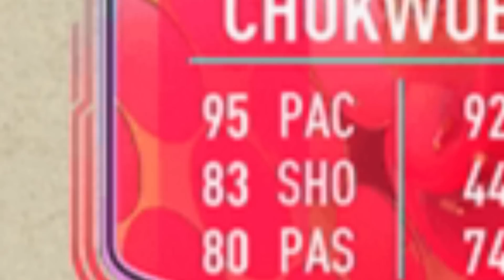FUT Birthday Ian Rush Is Actually INSANEEEEEE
In Today's video i used fut birthday Ian Rush in fifa 23!!